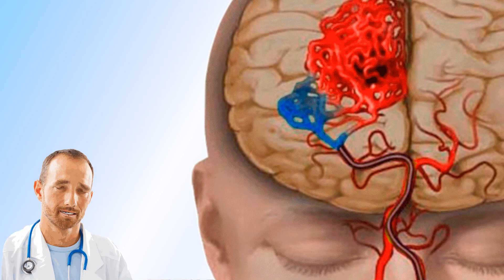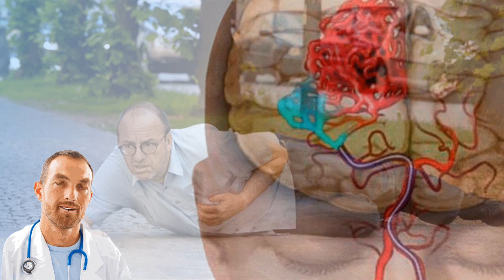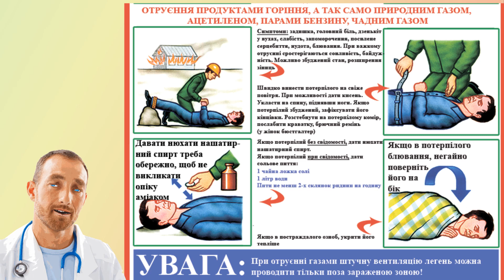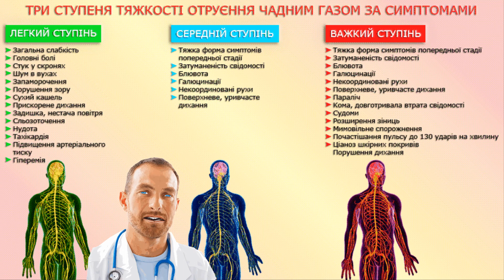Бачиш, як хтось втрачає свідомість Як допомогти людині без свідомості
Коли хтось знепритомнів, оточуючим важливо знати, що робити. Деякі прості кроки надання першої допомоги, такі як перевірка життєво важливих функцій та ознак серйозних травм, може допомогти потерпілому до прибуття швидкої допомоги. Якщо людина не дихає, може знадобитися серцево-легенева реанімація. Але найперше що ви повинні зробити…